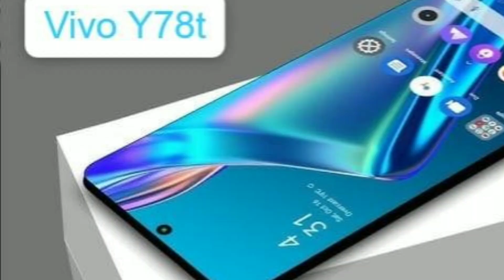256GB स्टोरेज के साथ सस्ते बजट मे Vivo लाया सबसे धांसू 5G स्मार्टफोन।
256GB स्टोरेज के साथ सस्ते बजट मे Vivo लाया सबसे धांसू 5G स्मार्टफोन, 45 मिनट के चार्ज पर चलेगा 2 दिन।

Hello my yt family welcome to Tech Talk Points

Your queries 👇